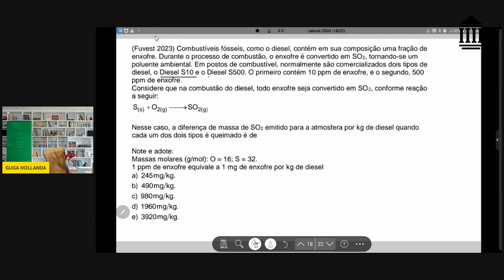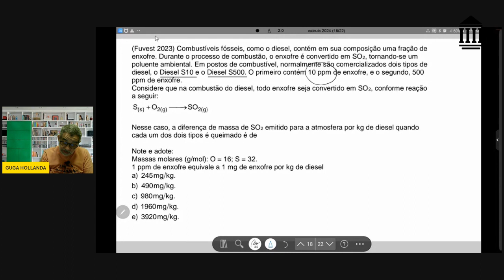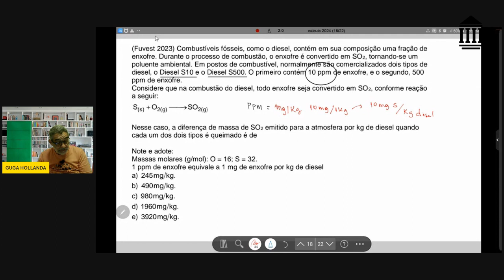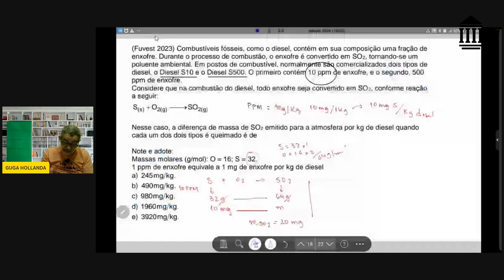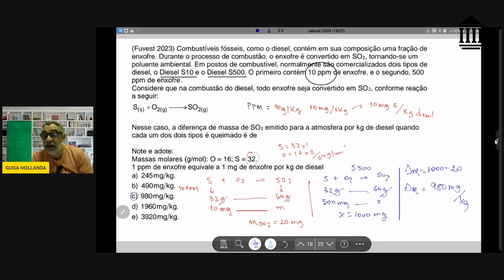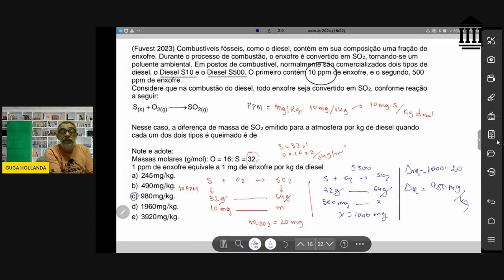Cálculo estequiométrico - Fuvest 2023 -Combustíveis fósseis, como o diesel, contém em sua composição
(Fuvest 2023) Combustíveis fósseis, como o diesel, contém em sua composição uma fração de enxofre. Durante o processo de combustão, o enxofre é convertido em SO2, tornando-se um poluente ambiental. Em postos de combustível, normalmente são comercializados dois tipos de diesel, o Diesel S10 e o Diesel S500. O primeiro contém 10 ppm de enxofre, e o segundo, 500 ppm de enxofre.
Considere que na combustão do diesel, todo enxofre seja convertido em SO2, conforme reação a seguir: